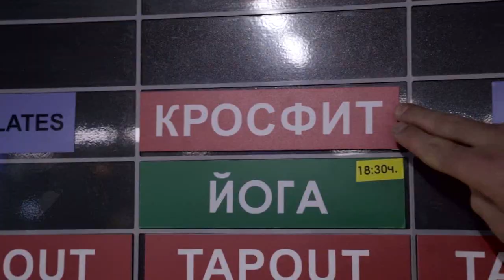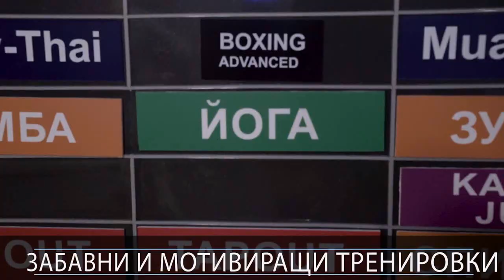Кое е общото между Любовта и Фитнеса?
Любовта и Фитнеса сякаш си приличат. Вижте повече по темата, а ще се радвам и вие да споделите своите виждания по въпроса.